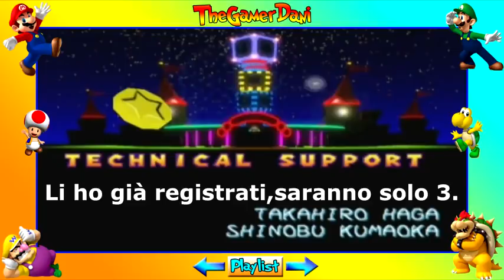Let's Play Mario Party 2 - Finale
Ecco la conclusione di un gioco che ha segnato particolarmente la mia infanzia. Tutte le mie opinioni su esso le ho espresse qua sopra,quindi non sto a riepilogarle.
Grazie per la vostra attenzione e alla prossima!